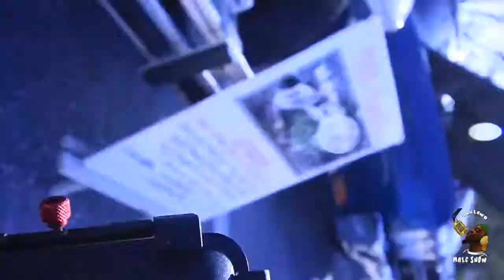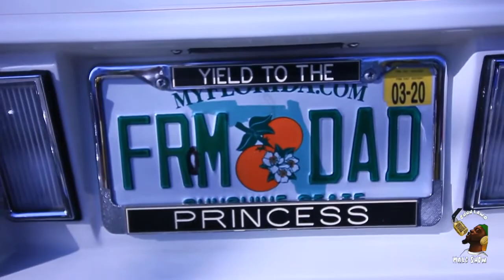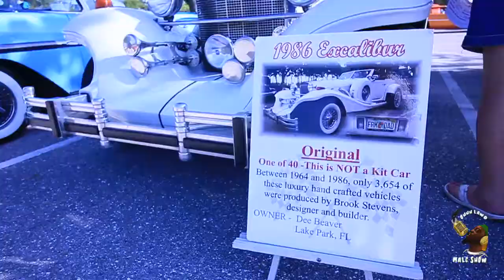The Make Show Takeover: Hospice Benefit Car & Truck Show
This production was made to highlight Hospice Benefit Car & Truck Show. The Male Show traveled here to film and conduct interviews with participants at the car show.